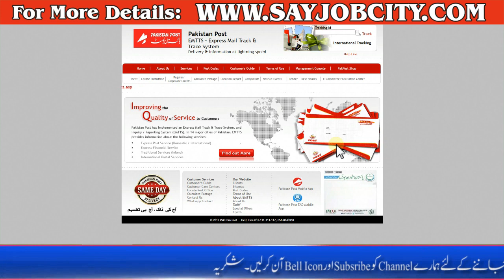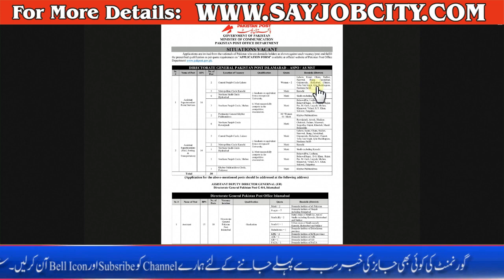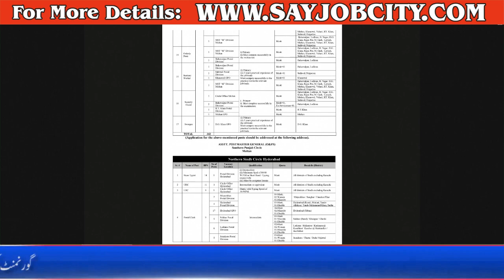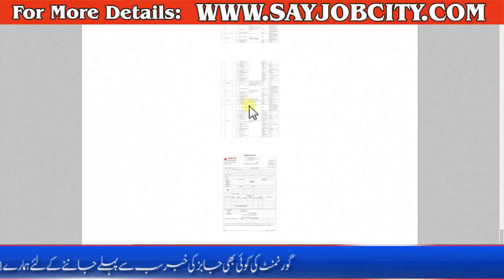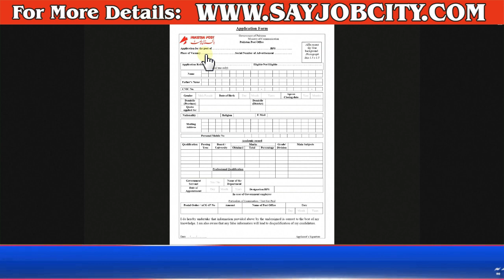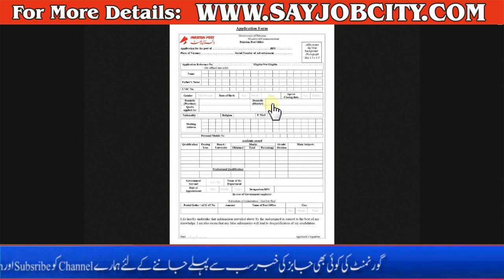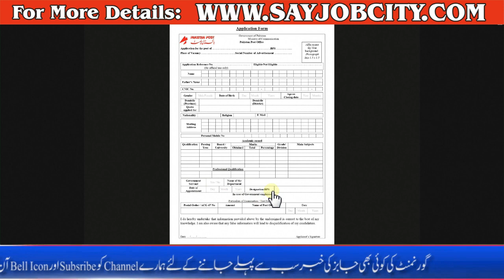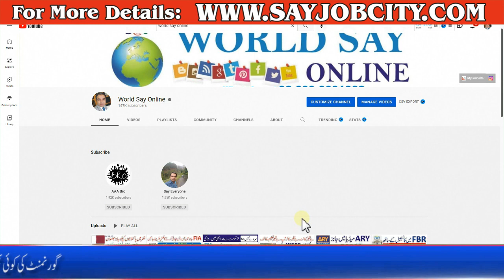Pakistan Post Office Jobs 2022 - Post Office Jobs 2022 - How to Apply Pakistan Post Jobs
POL Jobs 2022 - Pakistan Oil Field Ltd Jobs - Pakistan Oilfields Limited POL Jobs 2022 Online Apply

Wapda Jobs 2022 - Wapda jobs 2022 online apply - Wapda jobs 2022 punjab - Latest Jobs in Wapda 2022